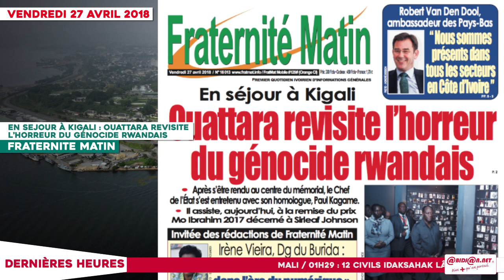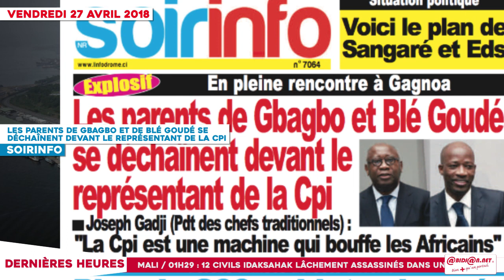Le Titrologue du 27 Avril 2018 : Les parents de Gbagbo et de Blé Goudé se déchaînent